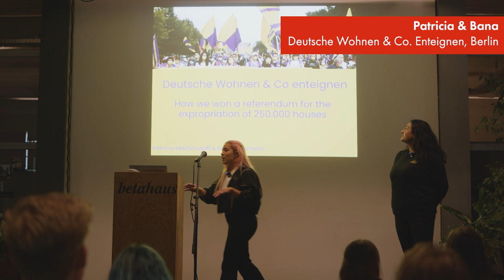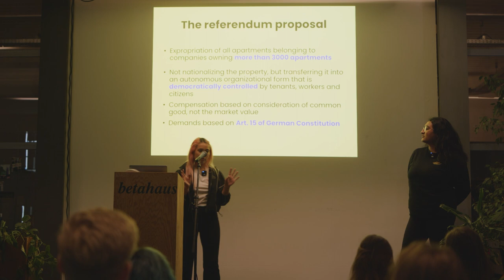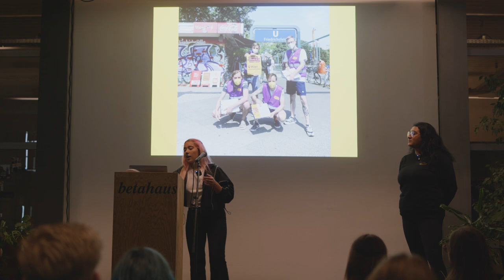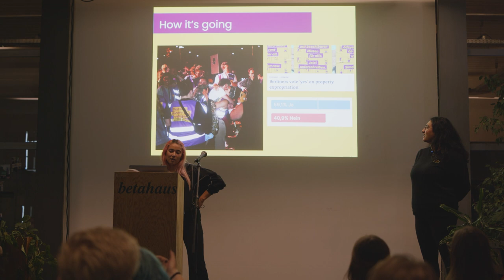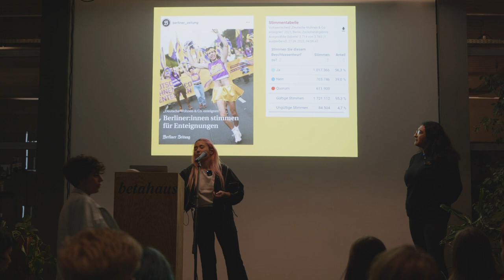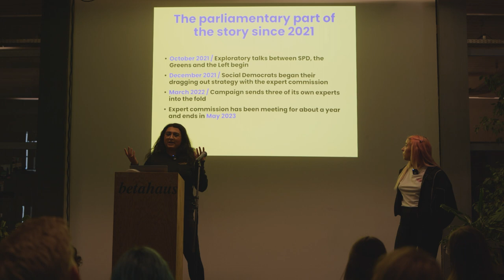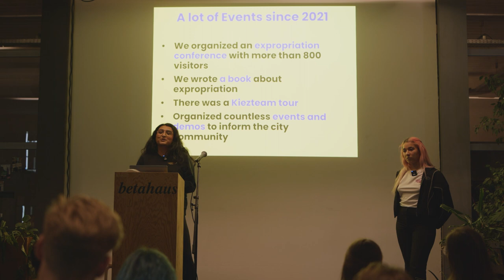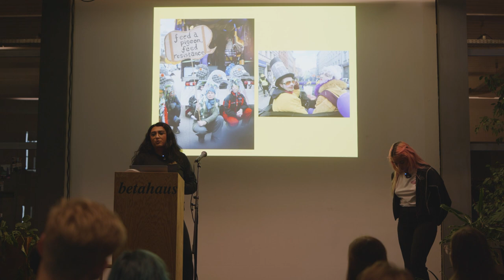Short Talk by Patricia & Bana – »Youth Movement & Campaign Accelerator: Bootcamp II« (Berlin)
On March 25, 2023, we brought together young activists from political movements in Berlin and across Europe to share their stories, structures and strategies in our Transnational Organizing Forum »What Is to Be Done« as the final moment of our "Youth Movement & Campaign Accelerator" bootcamp to learn our best practices from each other. Watch the short talk by Patricia and Bana from the »Deutsche Wohnen & Co. Enteignen« campaign in Berlin!

LINKS

CREDITS

Video Production, Editing & Animation: Luke Barnett